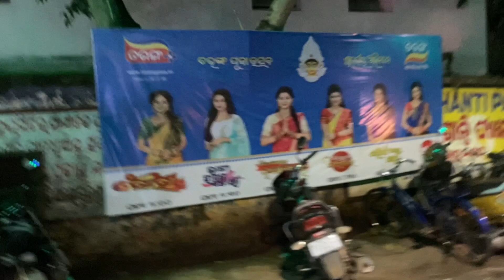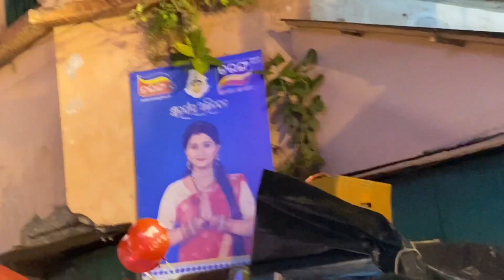ମୋ ବାପା ଆଉ ଭଉଣୀ କଟକ ଚାନ୍ଦି ମେଢ଼ ବୁଲିଲେ , ସିପି କ'ଣ reaction ଦେଲା 😂??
Hey it’s me Hiteisha bag

Hope u r doing well ❤️

Follow in Instagram- Hiteisha_happy